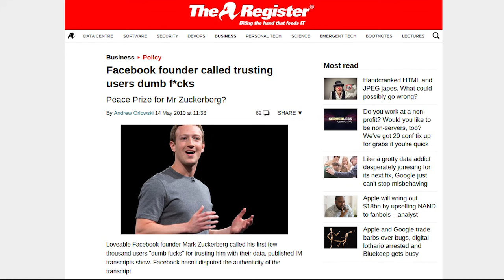Breaking Bad : La révolte de l'homme du quotidien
Pour soutenir mon travail et accéder à encore plus de Podcasts